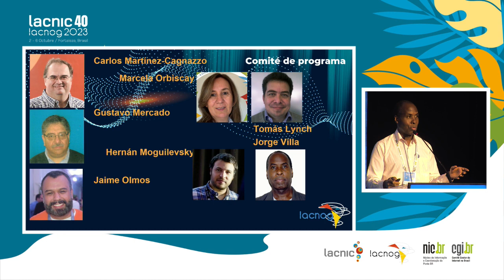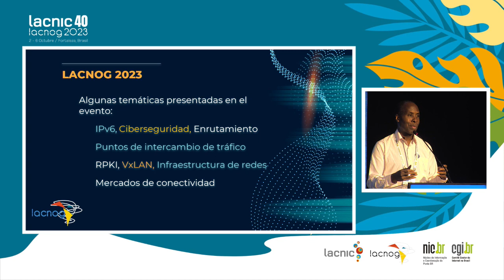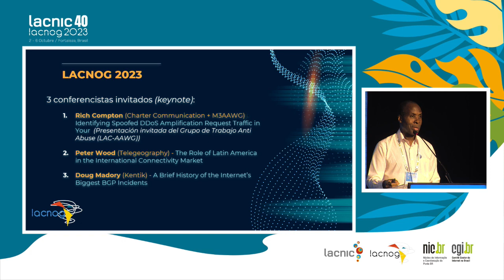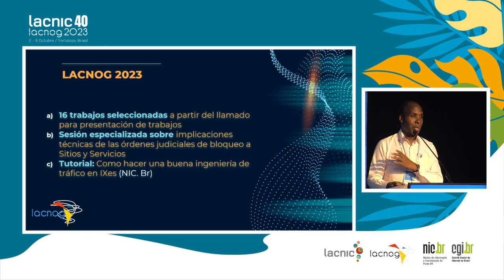Comitê de Programa do LACNOG